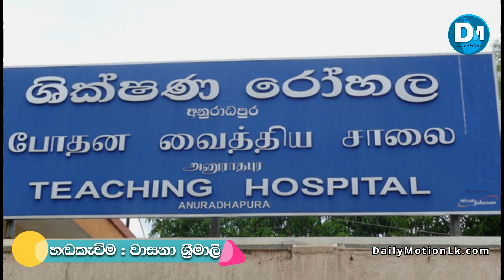තලාවේ වෙඩිතැබීමක් Anuradhapura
ඔබගේ ඇති පුවත් හෝ විවිධ වීඩියෝ ඇත්නම් අපිට එවන්න නොමිලයේ පලකරවා ගත හැකියි